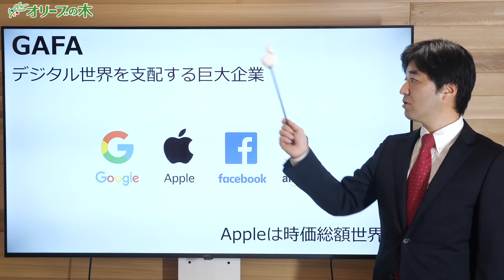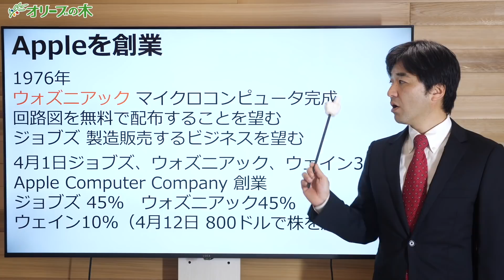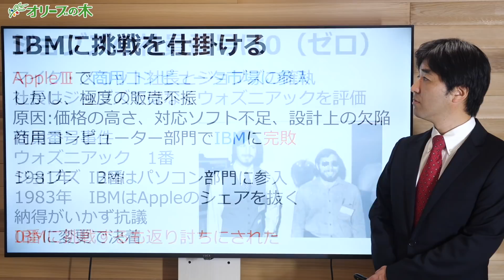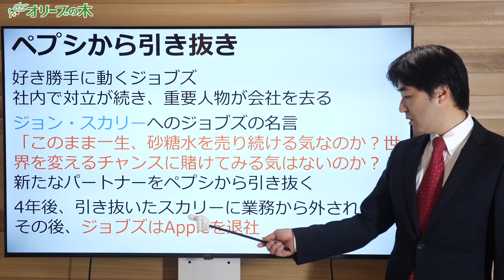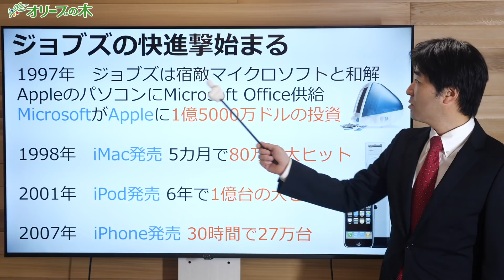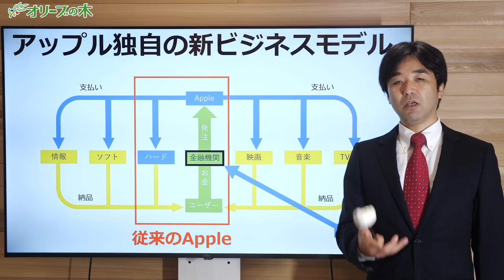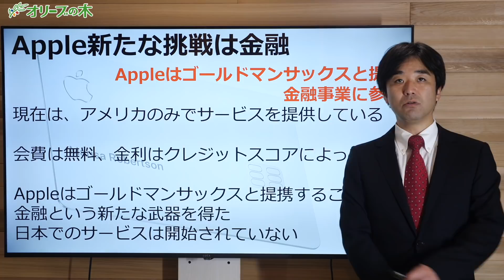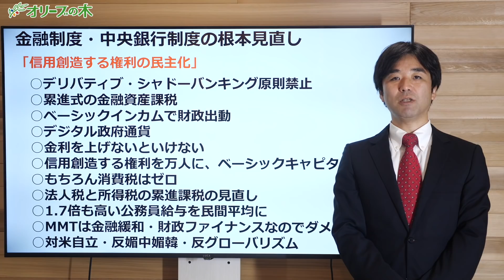【アップル】時価総額世界一・Apple社の歴史と挑戦。天才ジョブズ、ゴールドマンサックスと連携【株価,GAFA,iPhone,IBM,ペプシ,マイクロソフト】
ーーーー

アマゾン

を書いて

１次選考 書類（履歴書と政策について小論文）
2次選考面接
3次選考代表面接

【東京コロナ債】自治体として初めて実施！玉木氏100兆円発行提案は現実的か？信用力高い東京だから出来る！中小企業を支援

【米大統領選】CNN会議録音流出で大炎上！ドミニオン社と中国の関係！ジョージア州の状況、バイデン氏息子に税務調査

【米住宅バブル崩壊】リーマンショックより高い住宅価格！12月末に失業者・強制退去者急増？住宅ローン延滞率も高水準

電通、初の2年連続赤字！6000人従業員削減予定！サブスク動画配信サービスが脅威に？

【M資金詐欺】GHQの秘密資金、実在するのか？FRB勤務者装い詐欺！有名企業会長も多数騙された！

【竹中平蔵】地銀破綻・売国が止まらない！SBI銀行、預金を外資に売却！菅総理、三木谷氏、ズブズブ！ゼロ金利政策の限界

【イオン閉店ドミノ開始か？】イオンモール名古屋みなと、来年2月営業終了！4年ぶり赤字575億円！イオンモールに潰された商店街は数知れず

【竹中平蔵】人材派遣大手パソナ、本社機能を淡路島に移転！淡路島の富を外資に売却？竹中氏の過去の悪事まとめ